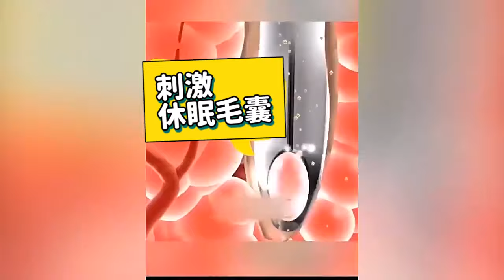滾珠生薑固發精華液 改善毛囊營養 輕鬆擁有濃密頭髮 7天即可看出效果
滾珠生薑固發精華液  平均長6.1公分  是一般生長速度的3倍

輕鬆擁有濃密頭髮  不在脫髮  7天即可看出效果